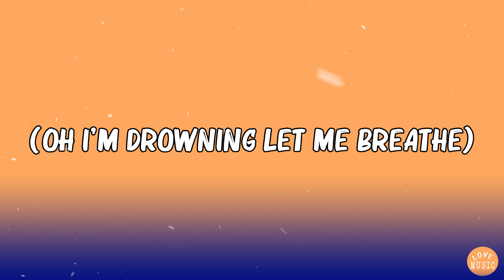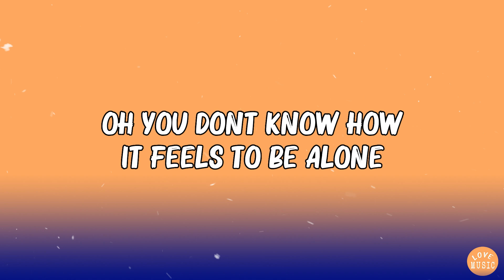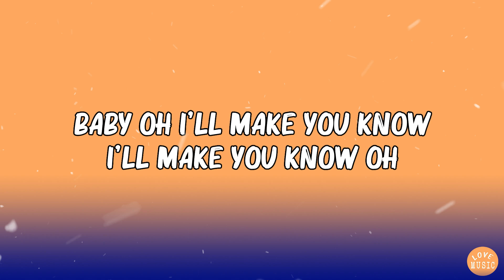BoyWithUke - Toxic (Lyrics)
🎶 Hey guys, welcome to LOVE MUSIC
▶ Lyrics: BoyWithUke - Toxic
[Verse 1]